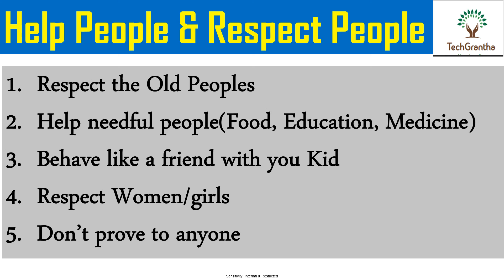Help People & Respect People ||Sunday Special|| by TechGrantha